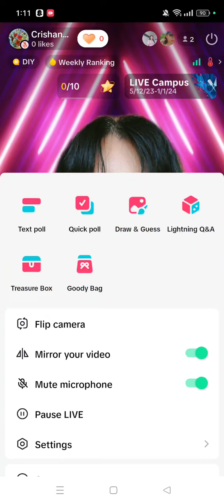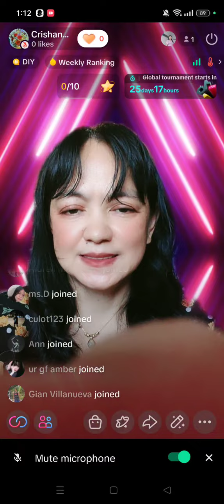May 18, 2024(2)